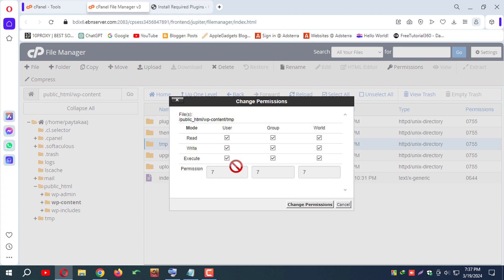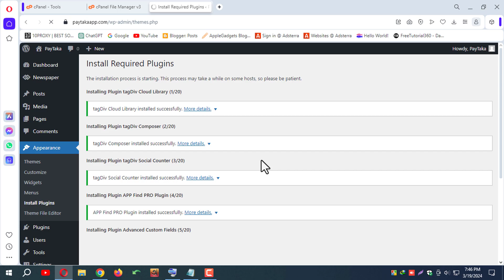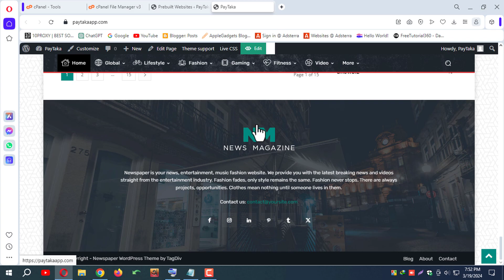How to Fix Plugin Installation Error Update Failed or Theme Update Failed in WordPress-Newspaper12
define('WP_TEMP_DIR', dirname(__FILE__) . '/wp-content/temp/');

►QUERIES SOLVED:-

1. plugin installations are failing
2. How to Fix Plugin Installation Error
3. WordPress Plugins Update Failed
4. How to Fix "Installation Failed
5. How to fix the plugin installation failure error